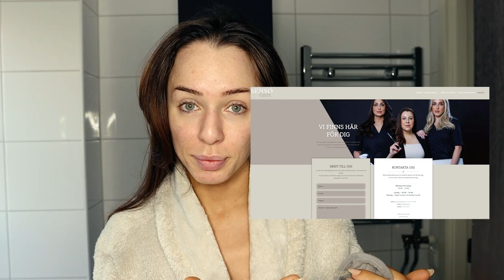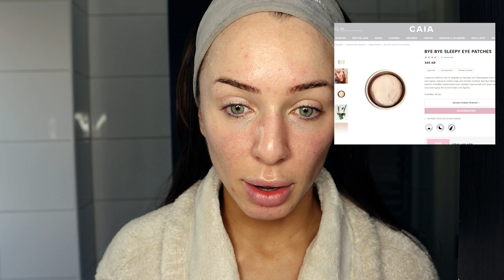How I Cleared My Acne + Hyperpigmentation + Acne scars | Tijana Arsenijevic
Hi Beautiful
There are some of you who have been asking me about my skin care routine and today I thought it is time to show you.
As I said in the video, this is not skin care on the BUDJET , I use quite expensive products and quite expensive treatments. But it is 100% worth every penny.
I'm 27 years old and I'm preparing my skin for when I get older.
As I sed in my video, I've had a lot of problems with acne and that's why I became good with my skin care routine.

My best advice for acne
- seek help from a dermatologist (You know it's dangerous when you start taking antibiotics fo acne ) PLS go to dermatologist
-Change pillowcases every other day
-Use your own towel, don't share it with anyone else
-if you can't change towel every other day, use paper towels to dry your skin
-Boil chamomile tea and use pends then apply to the skin it will help with hydration and reduce your inflamed acne